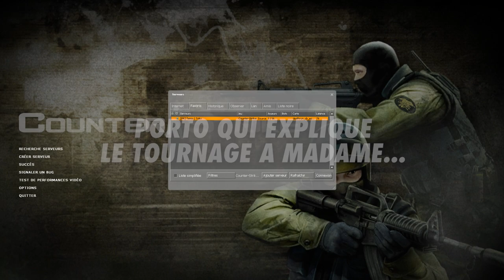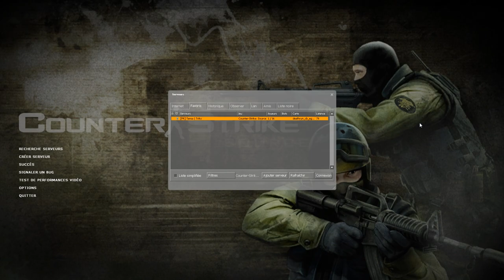AZIZ LUMIERE !!! ft. Porto, Tensa & Planète Astral (Deathrun CSS - Best of)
Goude morningue, on a refait un Deathrun sur ce jeu d'une autre époque (CSS alias Counter Strike Source) toujours avec Porto mais qui se fait bolosser avec AstralAzur & moi cette fois-ci, tandis que Tensa gère (tant bien que mal les pièges). Avec Dame Capoux, une nouvelle performance de dab en contexte inadapté selon Mcfly & Carlito, el famoso "AZIZ LUMIERE" du Cinquième Elément & même un vieux montage que j'avais réalisé pour Guzz où Gydias met à Porto ce qu'il mérite.

Les temps sont très durs sur Youtube. Compte Instagram incoming...

T'as kiffé hein ? Alors n'hésite pas à liker et partager cette vidéo best of avec des frérots et retrouve plus de délires et de contenu à caractère rigolo sur mes pages officielles !

C'était JustDozit, ciao bye !